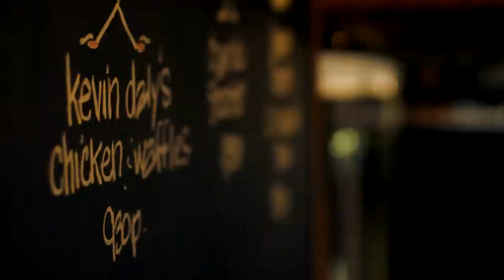"William Cook" by Kevin Daly's Chicken and Waffles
A live performance video of"William Cook" by Kevin Daly's Chicken and Waffles.

Shot at Teakwoods in Phoenix, Arizona by Jason Ryan on the Canon 7d with a Nikon 50mm f1.4 lens.